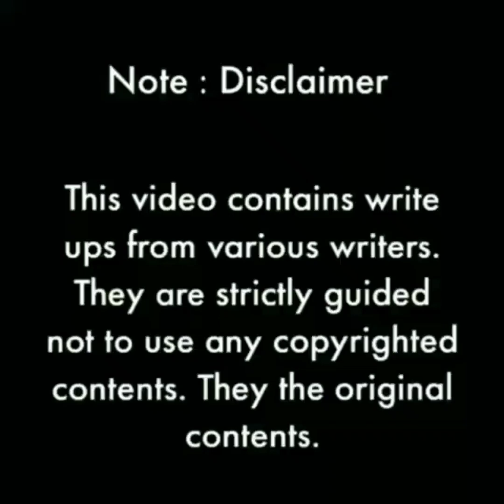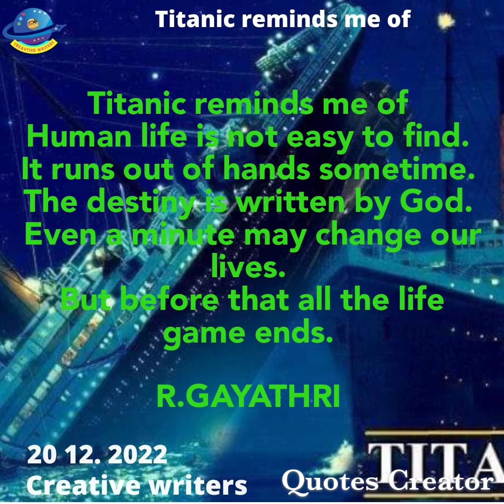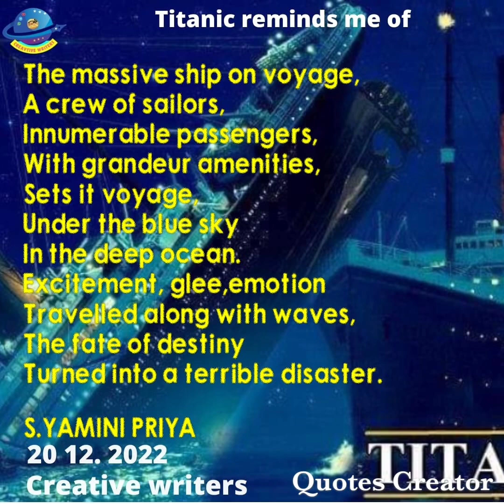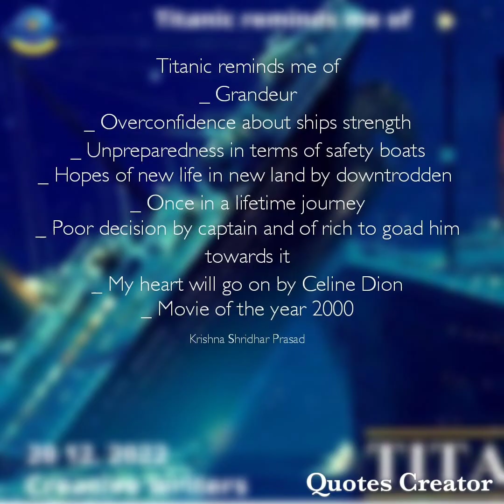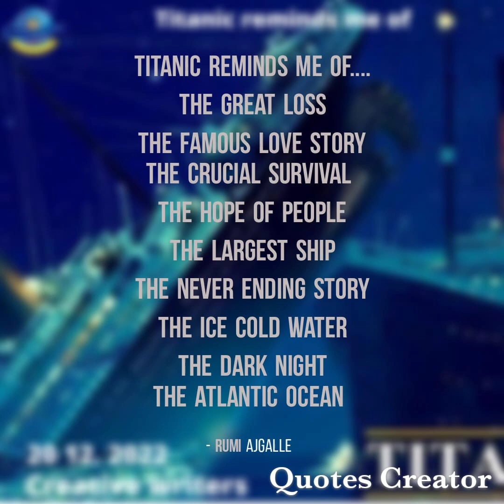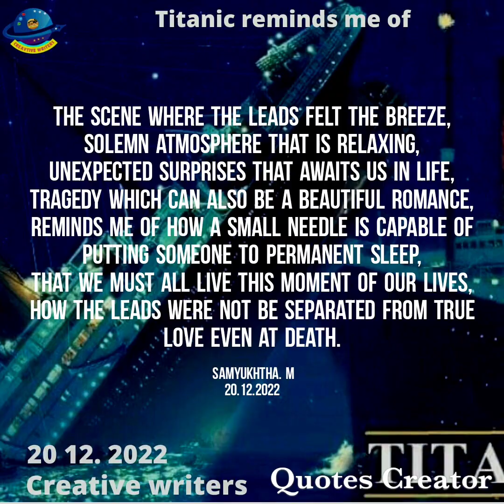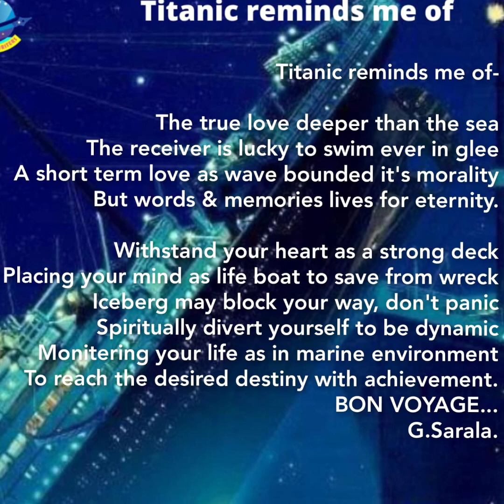creative writers poem Titanic reminds me of 20 December 2022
creative writers poem Titanic reminds me of 20 December  2022 ‎@BRINDA